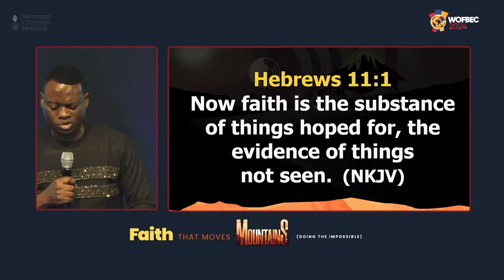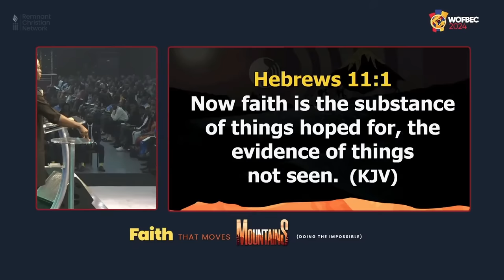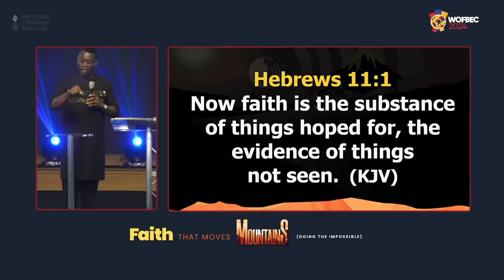Spiritual Substance || Apostle Arome Osayi @WOFBEC 2024 || FAITH THAT MOVES MOUTAIN || 4.01.2024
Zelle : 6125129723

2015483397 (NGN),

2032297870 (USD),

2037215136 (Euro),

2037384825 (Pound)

Branch:Otukpo Road
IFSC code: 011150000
Swift Code: FBNINGLA
City: Makurdi,Nigeria